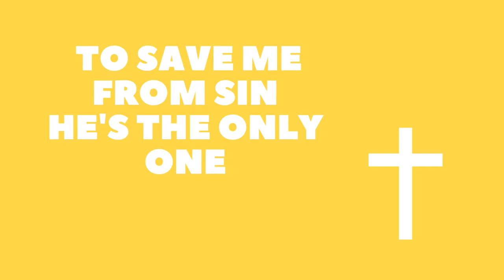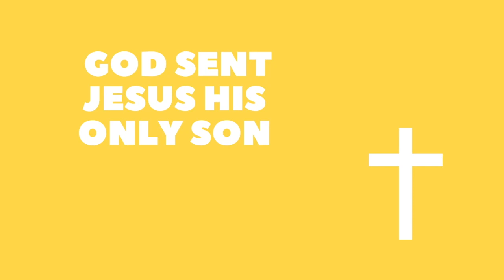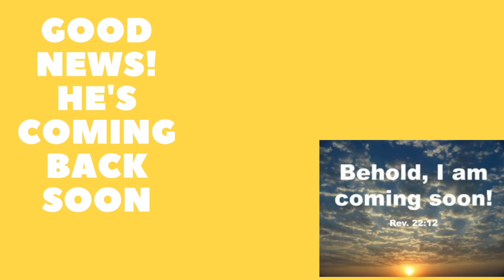Good News Song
'Good News' by Vineyard Kids
Written by Cindy Rethmeier